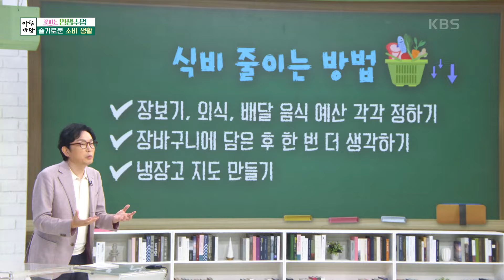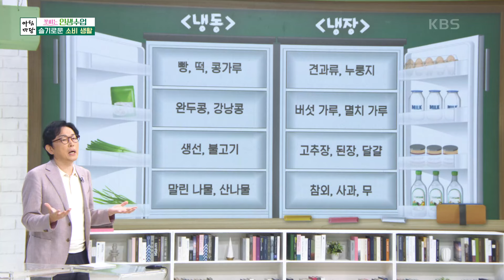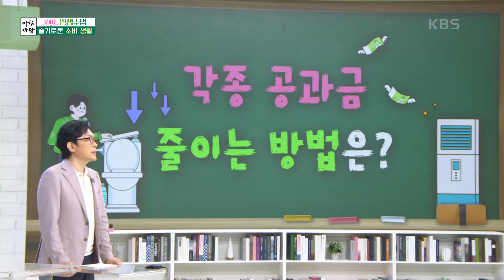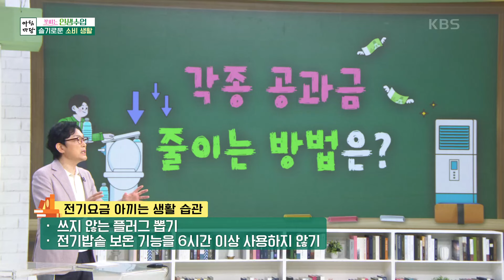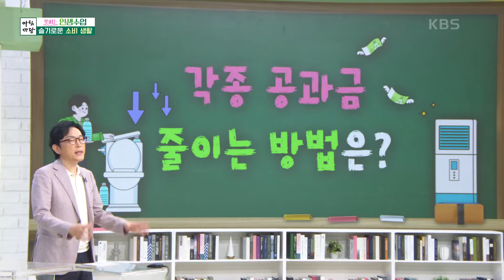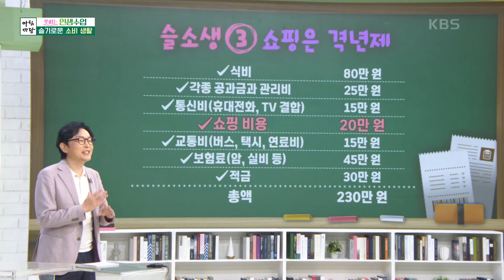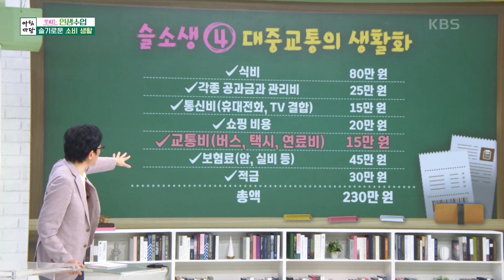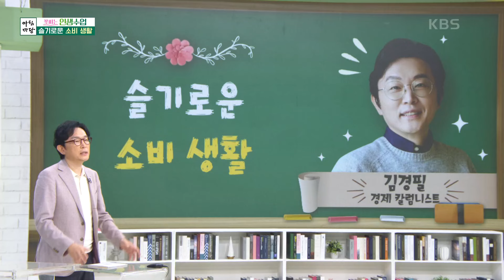김경필 경제 칼럼니스트의 슬기로운 소비 생활 [아침마당] | KBS 240516 방송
김경필 경제 칼럼니스트의 슬기로운 소비 생활